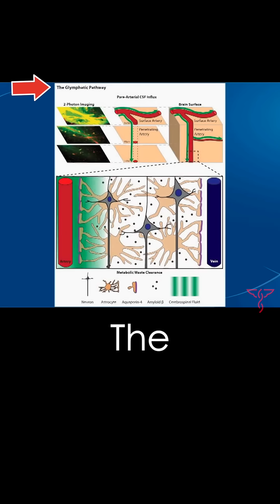Your Brain Washes itself when you SLEEP!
During non–rapid eye movement sleep, low-frequency oscillations in neural activity support memory consolidation and neuronal computation. Sleep is also associated with increased interstitial fluid volume and clearance of metabolic waste products. It is unknown why these processes co-occur and how they are related. Fultz et al. simultaneously measured electrophysiological, hemodynamic, and flow signals in the human brain (see the Perspective by Grubb and Lauritzen). Large oscillations of fluid inflow to the brain appeared during sleep and were tightly coupled to functional magnetic resonance imaging signals and entrained to electroencephalogram slow waves. Slow oscillatory neuronal activity thus leads to oscillations in blood volume, drawing cerebrospinal fluid into and out of the brain.